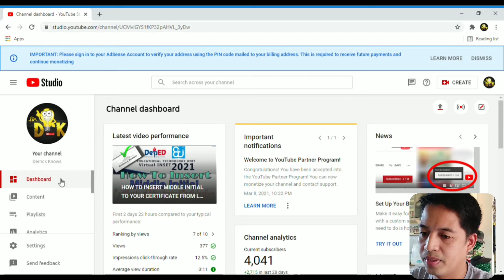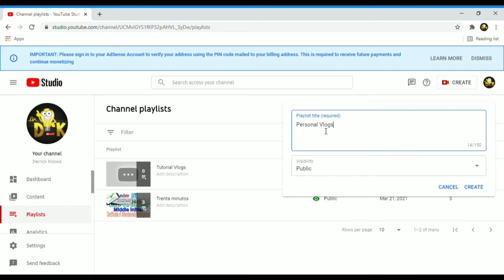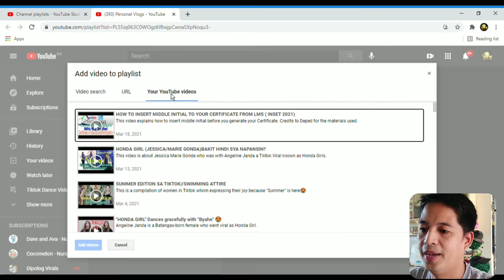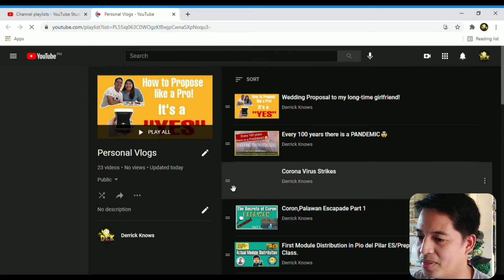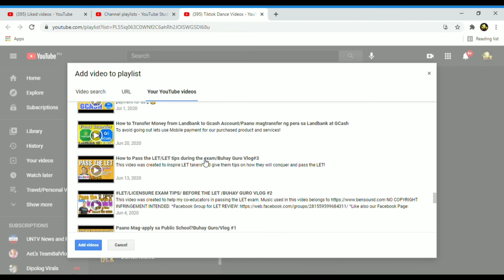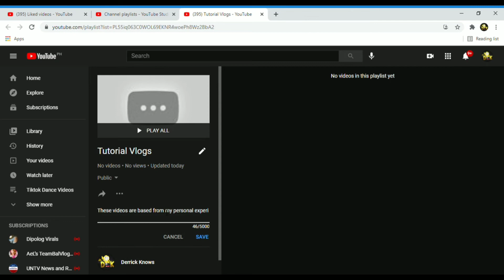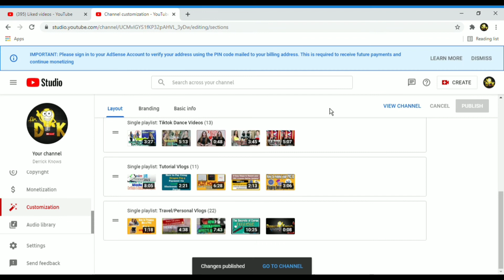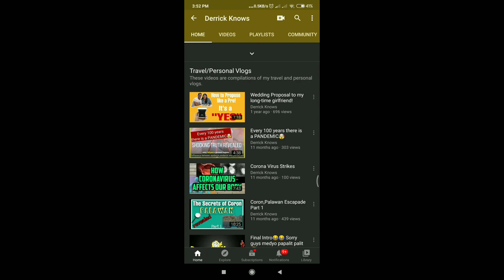HOW TO SORT VIDEOS ON YOUR YOUTUBE HOMEPAGE//CREATORS WITH VARIETY OF VIDEOS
This video is an explanation on how to arrange your videos in your youtube channel. This will be of great help to those creators who have various niche or mix videos.
User ID:MvIGYS1fKP32pAHVL_3yDw
Channel ID:UCMvIGYS1fKP32pAHVL_3yDw

Audio credits:
Youtube Library